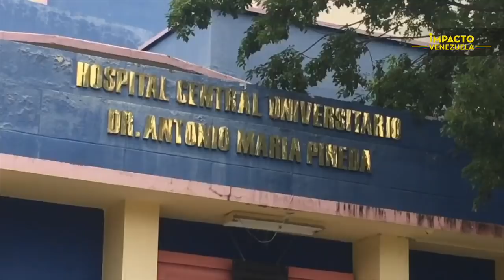ALERTA ⚠️ Venezuela con récord de casos de Covid 19 | Impacto Venezuela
Un informe de la Organización de Nacional Unidas revela que en Venezuela solo se han aplicado 16 mil pruebas de coronavirus durante los tres meses que lleva el país en cuarentena. Los números no cuadran para representantes de la Asamblea Nacional  presidida por Juan Guaido debido a la cantidad de connacionales que han regresado de países seriamente afectados por la pandemia.